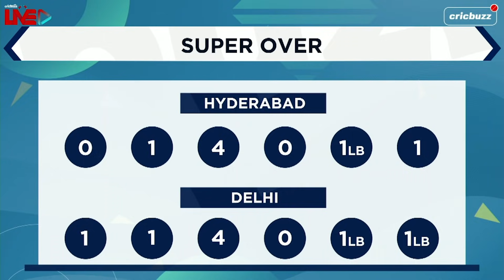Glaring mistake to send a tired Kane Williamson in Super over: Simon Doull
Simon Doull fails to see logic in Hyderabad's choice to not send Jonny Bairstow out to bat in Super Over loss to Delhi